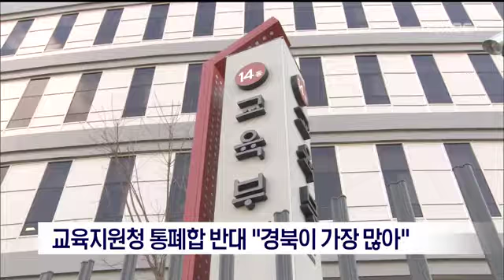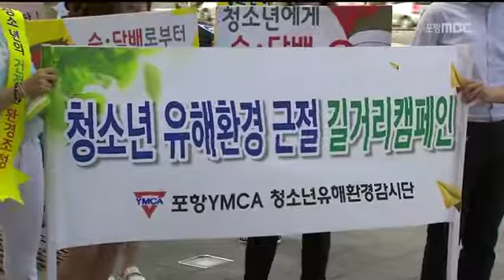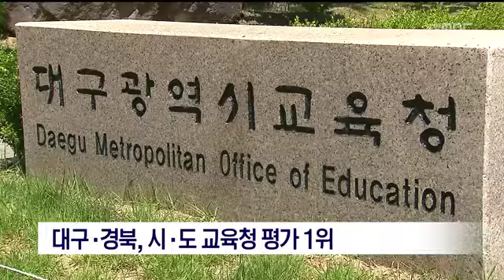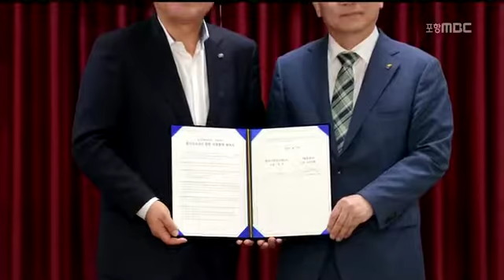[포항MBC뉴스]뉴스데스크